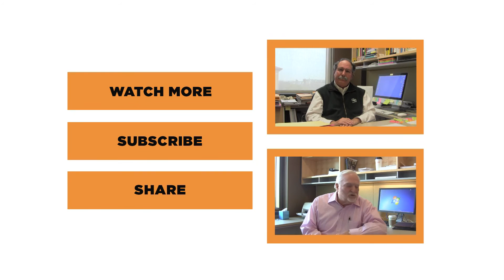Office Hours | Gene Kincaid | Favorite Ad Campaign (1/5)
Join us as we sit down with Gene Kincaid to ask him a few question - starting with his favorite ad campaign.

Executive Producer: Chris Quintero
Soundtrack: “Lobos” by Alex Klunk and Pablo Loaiza